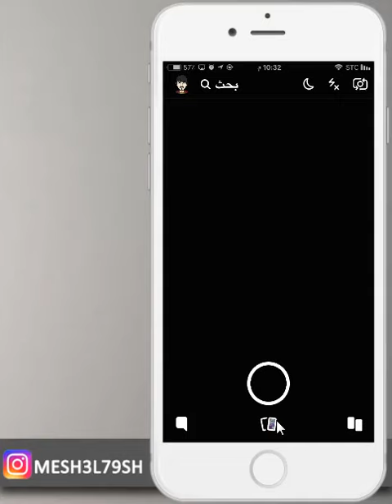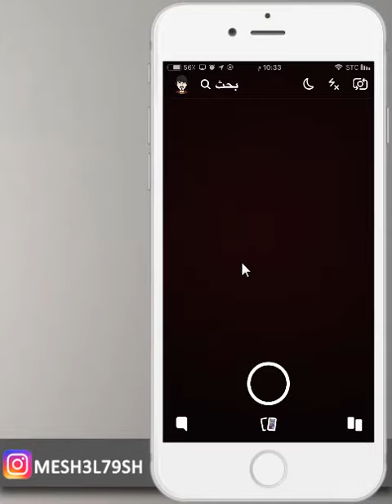شرح مميزات سناب شات الجديدة التحديث الاخير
mesh3l79sh

mesh3l_79

سكايب
MESHAL-79

مكسور قلبي